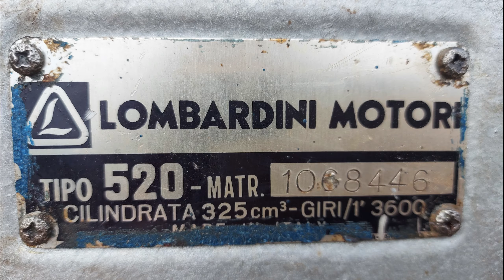Lombardini Tipo 520 - Marine engine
A customer came to me with half of this engine, and the other half in a box of bits. Some one took it apart as it was stuck and thought it was from the piston. It was not the case and they didn't know what to do and brought it to the engine doctor. The problem was sea salt getting in the clutch housing and corroded everything. Took it all apart, sandblasted all the parts.